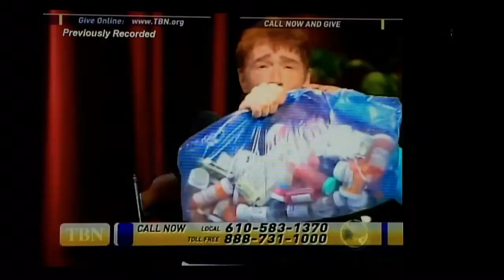Glacia at TBN - 4/24 - part 2